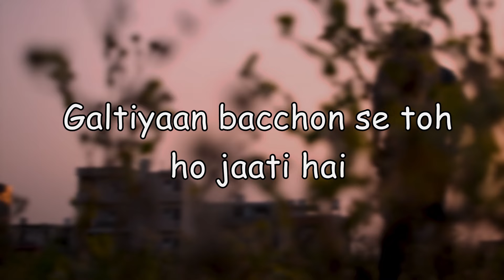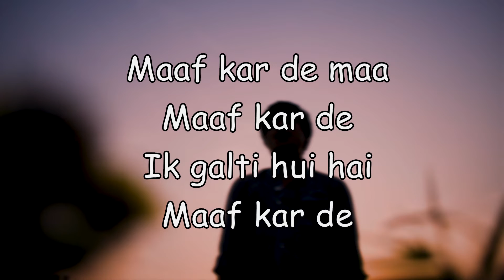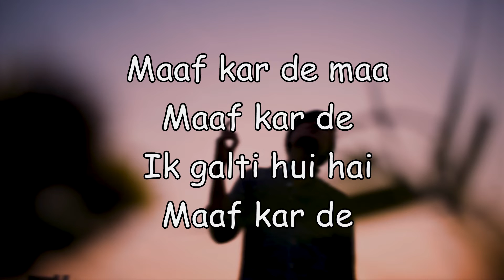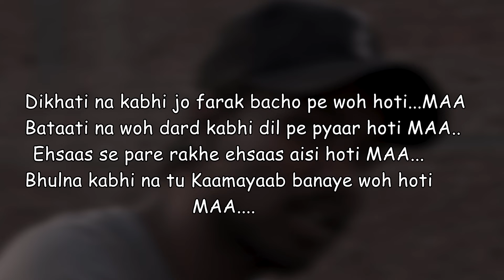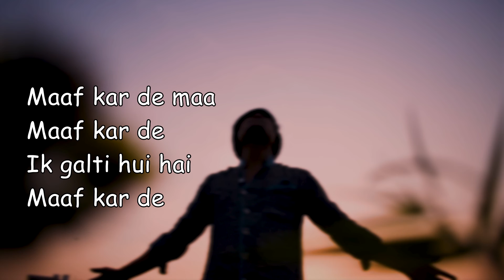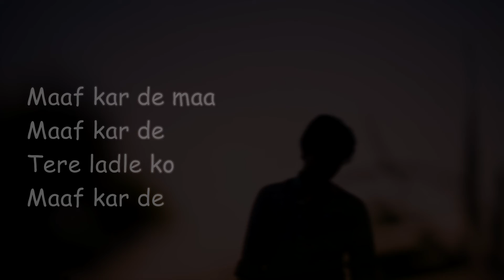Maaf Kar De Maa | The Thirteenth Note | HJ x Pheonix | Happy Mother's Day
Song Details -

Name - Maaf Kar De Maa
Album - The Journey
Vocalist - HJ; Pheonix (rap)
Lyrics - HJ; Pheonix
Music Producer - HJ
Mixing & Mastering - HJ

Presented by HJ Production

Video Credits - HJ; Pheonix